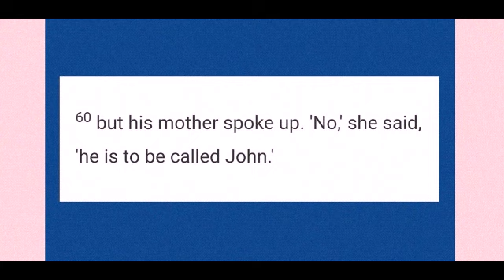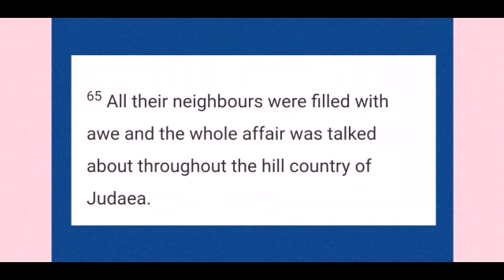Gospel and reflection of the day